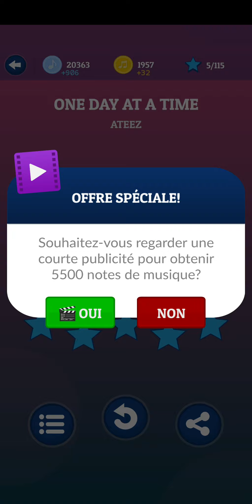Ateez - One Day At a Time [on KPOP Tiles Deluxe]